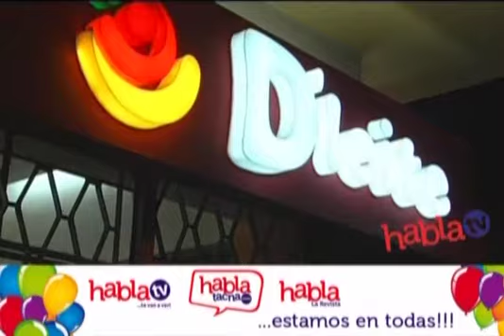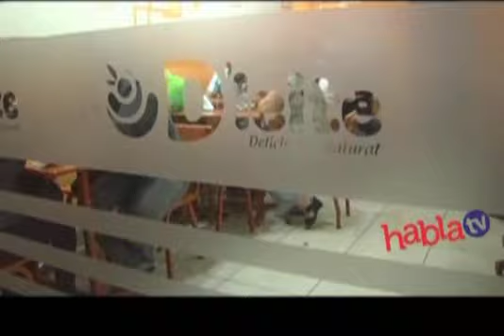12_Marzo_2013_deleite edit